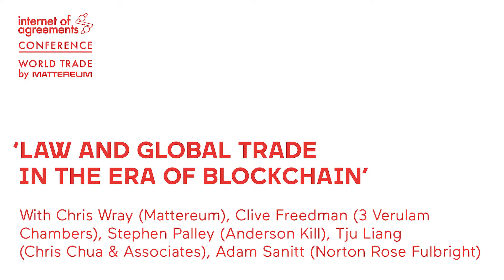Law and Global Trade in the Era of Blockchain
Internet of Agreements conference on Blockchain and World Trade 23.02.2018
Panel participants: Christopher Wray (Chief Legal Officer, Mattereum), Clive Freedman (3 Verulam Buildings), Stephen Palley (Anderson Kill), Tju Liang Chua (Chris Chua & Associates), Adam Sanitt (Norton Rose Fulbright).